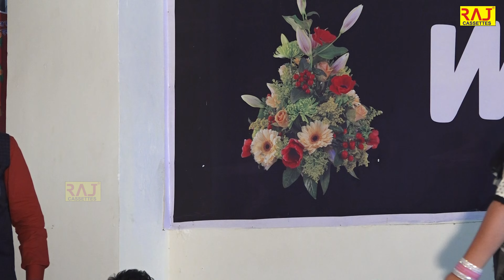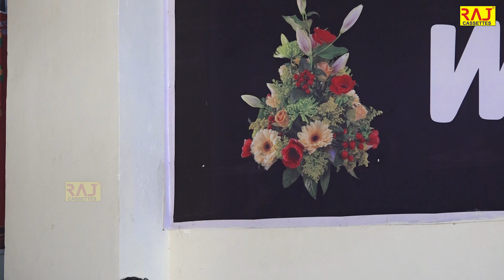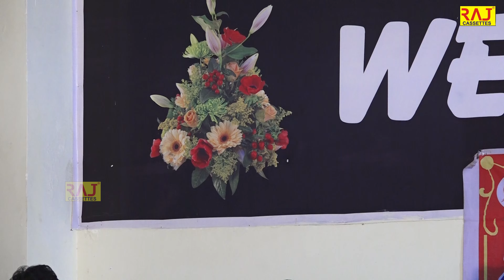कुए पे लुगाईया धोरे | Kuve Pe Lugaiya Dhore | Popular Haryanvi Ragni | Deepa Choudhary | झज्जर कोर्ट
पेप्सी_शर्मा_एण्ड_पार्टी_Mo-_9_5_4_0_1_8_7_6_5_7
Welcome To Superhit lokgeet  Enjoy New Ragni, Haryanvi Dance, Haryanvi Songs, Bhajan's etc.|
 पेप्सी शर्मा एण्ड पार्टी Mo-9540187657
Song :- Kuve Pe Lugaiya Dhore
Singer :- Deepa choudhary
Artist :-  Deepa choudhary
Editor : Rahul Sr
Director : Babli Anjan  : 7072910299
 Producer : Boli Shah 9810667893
Label : Superhit lokgeet